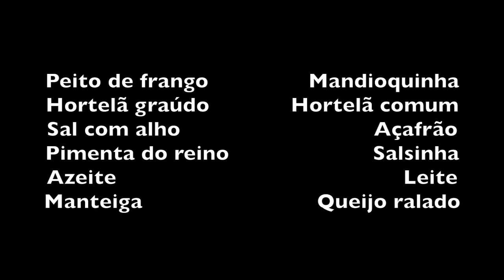FRANGO COM PURÊ DE MANDIOQUINHA SALSA DA ALEXANDRINA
INGREDENTES

Peito de frango                Mandioquinha
Hortelã graúdo             Hortelã comum
Sal com alho                               Açafrão
Pimenta do reino                       Salsinha
Azeite                                              Leite
Manteiga                            Queijo ralado

Cortar o frango e deixar no tempero de sal com alho, açafrão, pimenta do reino, salsinha e os hortelãs (todos picadinhos)
Cozinhar a mandioquinha salsa descascada mas reservar 4 delas para ralar pois vão ser fritas.
Dourar o frango temperado no azeite. Depois de dourado acrescentar um pouco de água para cozinhar.
Ralar a mandioquinha salsa como se fosse batata palito e fritar. Reservar pois ela vai servir de enfeite por ultimo no prato.
Retirar a mandioquinha cozida e amassar com a colher de pau.
Temperar com sal e colocar leite, manteiga e queijo ralado.
Mexer bem até virar um purê homogêneo.
Despejar o purê em uma forma, depois o frango e por último a mandioquinha tipo batata palha.

Bom Apetite!!!